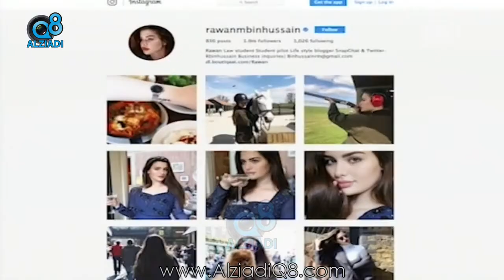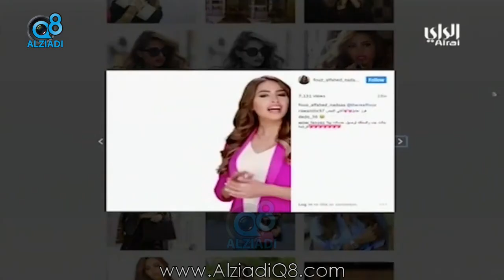تقرير قناة الراي عن ظاهرة «الفاشينيستا» المنتشرة في وسائل التواصل الاجتماعي